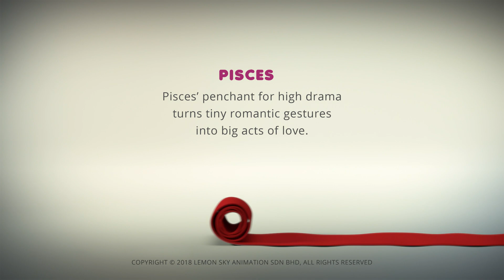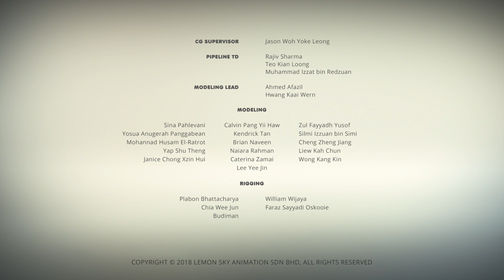AstroLOLogy | Damsel in Bee-Stress | Chapter: Rom-Antics | Full Episode | Cartoons for Kids